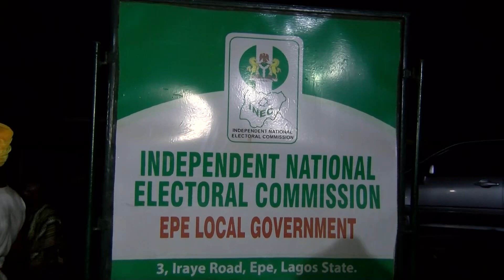COMMENTS BY INEC OFFICIALS IN EPE ON PRESIDENTIAL ELECTION'S EVE